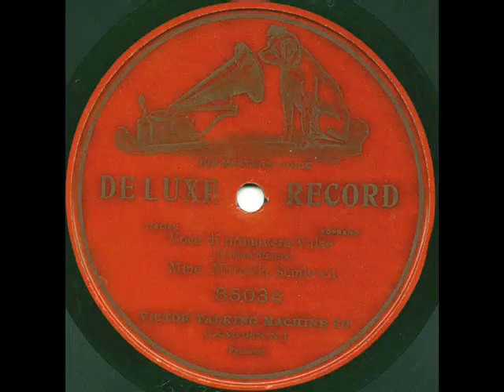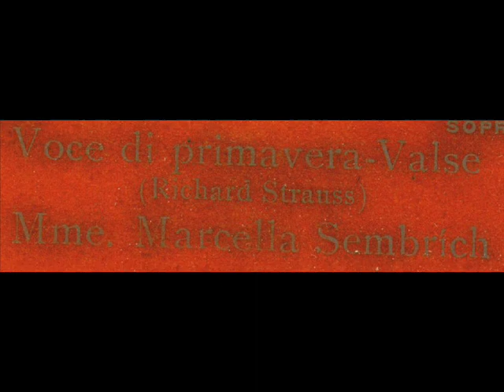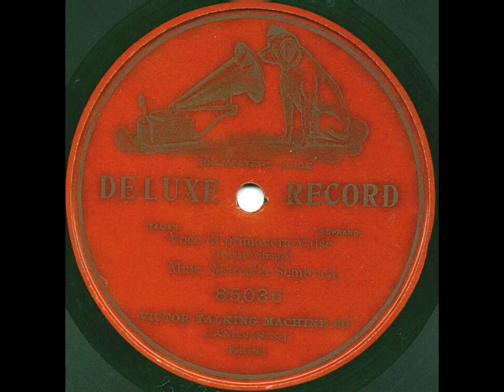Marcella Sembrich: Voce de Primavera (Strauss)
"Voices of Spring"
dubbed from (Deluxe) Victor 85036, recorded November 5, 1904